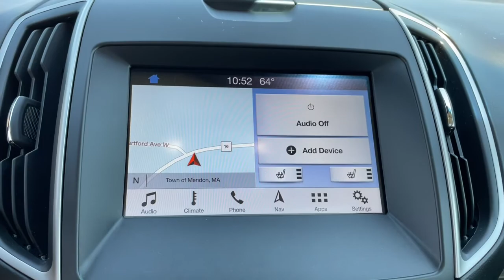2019 Ford Edge Milford, Mendon, Worcester, Framingham MA, Providence, RI 121-892A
Agate Black Metallic Used 2019 Ford Edge available near me in Milford, Massachusetts at Imperial Ford. Servicing the Mendon, Worcester, Framingham MA, Providence, RI area.

Imperial Ford
18 Uxbridge Rd

Recent Arrival! Cruise Control, Power Windows, Power Locks, Steering Wheels Radio Controls, Aluminum Wheels. Black 2019 Ford Edge SEL 4D Sport Utility SEL AWD 8-Speed AutomaticbrbrbrClean CARFAX. EcoBoost 2.0L I4 GTDi DOHC Turbocharged VCT 21/28 City/Highway MPG Odometer is 3568 miles below market average!brbrMORE ABOUT US: Imperial Cars Purchase With Confidence: 1) Free Car Fax Vehicle History Report available for all our vehicles online. 2) Our vehicles are Imperial Certified and go through a rigorous Multi-Point vehicle inspection. 3) Bottom line pricing. 4) 5-Day or 200 Mile Vehicle Exchange Program for your total confidence. If you are not happy with it bring it back within 5 days or 200 miles and we'll give you a credit of your full purchase price toward the purchase of another vehicle. (Excludes Renewed for You vehicles.)brbrPrice does not include tax, title, registration, documentation fee or other applicable state and local fees. Price includes Imperial trade assistance bonus of $1,000 for qualifying retailable trades with less than 10 years of use from original in service date. MENTION PROMO CODE: INTERNET1 to receive advertised promotional price, In order to qualify for promotional price, vehicle of interest must be paid in full and take same day delivery from dealer stock. Please call or email our phone and internet teams for the most up to date information on pricing and discounts. Buy for Price cannot be combined with any other discounts or promotions and is subject to change based on current market value at any time without any notice, customer must mention promo code in order to qualify for internet special discount. The information contained herein is deemed reliable but not guaranteed, dealer not responsible for any misprint involving the price or description of any vehicle, it's the sole responsibility of buyers to physically inspect and verify such information prior to purchasing. Transparency is our goal. NO WHOLESALERS OR DEALERS! Some of our Pre-Owned vehicles may be subject to unrepaired safety recalls. Check for a vehicle's unrepaired recalls by VIN